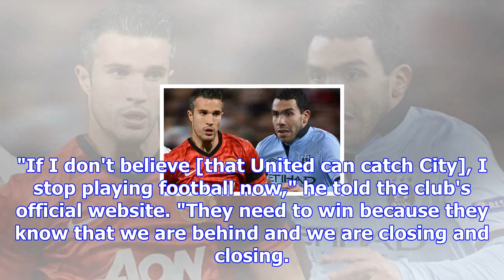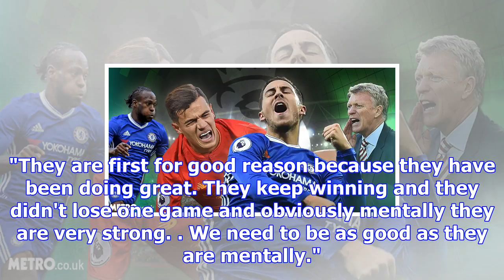Premier league news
Paul Pogba has claimed he would "stop playing" if he thought Manchester City could not be caught in ...